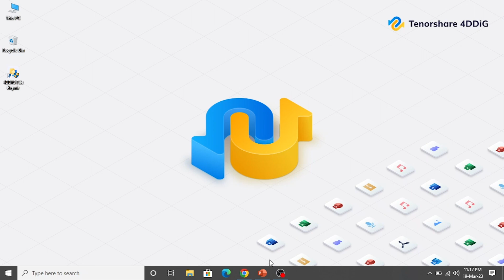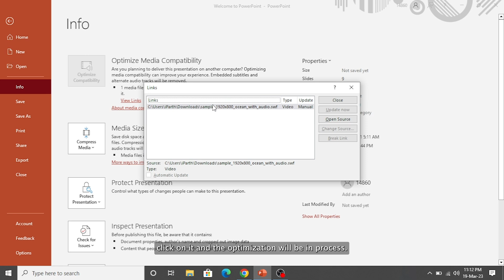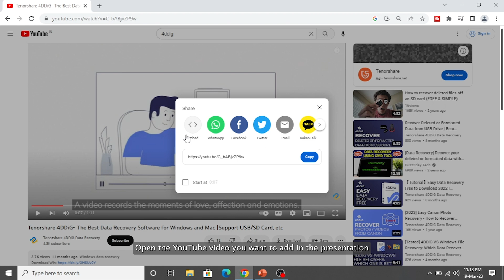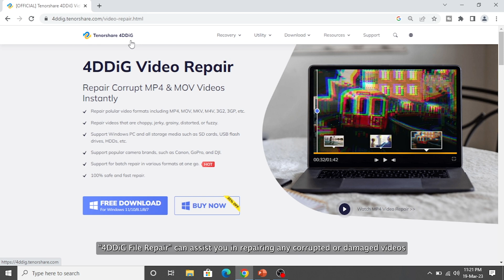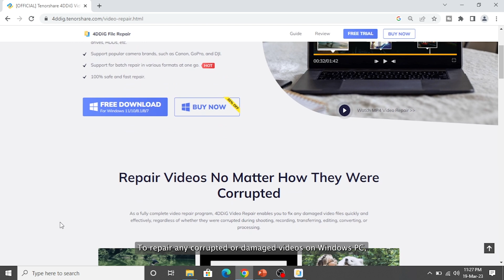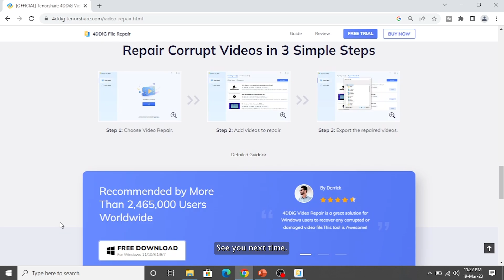[QUICK FIXES] Video Not Playing in PowerPoint/Powerpoint Cannot Play Media? - How To Fix!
To make a presentation more interactive and interesting, you can insert an embedded video into PowerPoint. But sometimes PowerPoint cannot play the video you’ve attached in PPT. In this video, we’re going to show you how to fix "video not playing in PowerPoint" using 6 methods.

📌Timestamps:
00:00 Video Intro
00:38 How to Fix Video Not Playing in PowerPoint
00:40 Method 1: Check the Video Format
01:18 Method 2: Optimize Media Compatibility in PowerPoint
01:47 Method 3: Embed YouTube Video Code
02:25 Method 4: Reset Video Playback Settings in PowerPoint
03:03 Method 5: Save your Presentation as .PPTX not as .PPT
03:44 Method 6: Repair Corrupted Videos using 4DDiG File Repair in 3 Steps
In case the reason why you cannot play a video in PowerPiont is related to the video file itself, say, the file is corrupted or damaged, you can repair it using 4DDiG File Repair. “4DDiG File Repair” can assist you in repairing any corrupted or damaged videos on Windows PCs and Windows-based devices like USB drives, SD cards, and external devices from various loss scenarios such as deletion, formatting, RAW, and more.

📌To repair damaged MOV files using 4DDiG File repair:
Step 1. Download and install 4DDiG File Repair on your computer. Launch the software, Then you can see two options in the software’s main interface. Select Video Repair to proceed.
Step 2. Click the Add button to import damaged or corrupt videos and then click Start Repair to start repairing video files.
Step 3. When the repairing process ends, you can choose videos to preview and then click Export All to save them to a safe location.

📌Afterwards, reopen your PowerPoint and reinsert the video that has been repaired and this time it should be playable in your PowerPoint.

Hopefully, the Video not playing in PowerPoint issue can be solved using the above methods. To repair any corrupted or damaged videos on Windows PC, we strongly recommend you try 4DDiG File Repair.